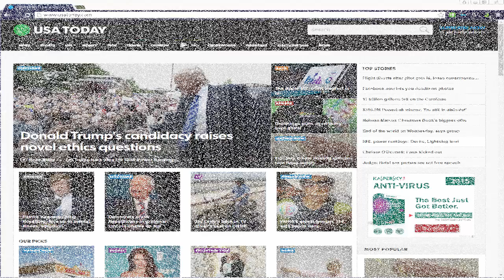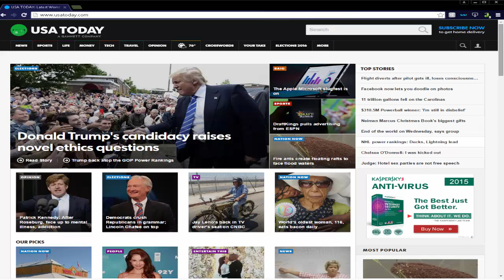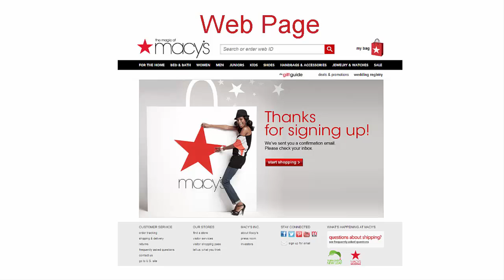Difference Between A Website and A Webpage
What is the difference between a website and a web page?

A website is a collection of web pages that are related to each other. A web page is an HTML document that has texts, videos, sounds, animation, and images.

The web pages are formatted and organized to be accessed using browsers such as Internet Explorer, Firefox Safari, and Chrome and these browsers allow you to see the HTML document as a beautiful website with colors, videos, sounds, animations, and images.

Let us look at USAToday's website. If we are to look at this as an HTML document alone without using a browser, this is what it will look like. But if we use a browser to interpret what the HTML document is saying about the page’s appearance it will look much nicer.

So, let’s open up a browser and type in the web address usatoday.com. The first web page you see is called the home page. The design of the home page usually allows you to go to other web pages by clicking on the hyperlinks or simply links on top of the home page. The home page usually provides information about what the website is about. In this case, usatoday.com is a news website and the home page tells you what topics are covered such as news, sports, life, money, tech, and so on and so forth.

Let’s go to the Sports Page. The Sports page is another web page inside USAToday's website. As you can see, the links to other major web pages are still on top and you can always go to any of the major web pages. The sports page provides you information, videos, sounds, and links to other web pages related to sports.  Let’s go to the travel page by clicking on the travel tab or link. This web page or the travel page provides you travel information and related links.

And all these web pages are part of the USAToday's website.

So, a website is a collection of web pages with related information while a web page is a page of related information.

That is the difference between a website and a web page.